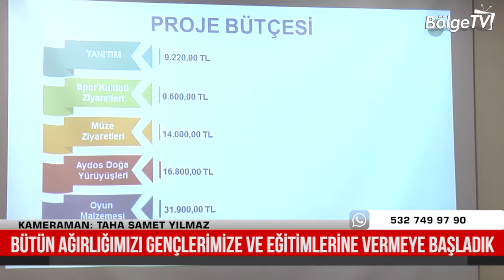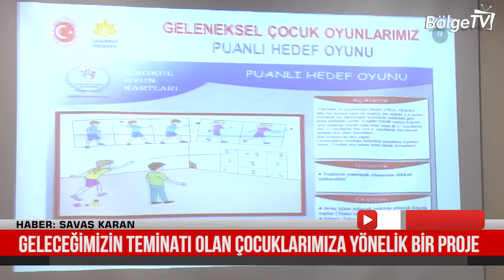SPORLA KAZAN SULTANBEYLİ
Sultanbeyli, Sporla Kazanacak

Sultanbeyli Belediye Başkanı Hüseyin Keskin; "Sadece futbola değil bireysel branşlara ve projelere kaynaklarımızı hep beraber aktaracağız. Neticede Sultanbeyli kazanacak, Sultanbeyli'nin evlatları kazanacak" dedi.

Kaymakam Metin Kubilay'ın ev sahipliğinde yapılan tanıtım ve protokol imza programına; Sultanbeyli Belediye Başkanı Hüseyin Keskin, kamu kurum ve kuruluşların temsilcileri, belediye yetkilileri, mahalle muhtarları ve sporcu gençler katıldı.

Kaymakam Metin Kubilay', eğitim, gençlik ve spor söz konusu olduğunda belediyenin desteğini gördüklerini vurguladı.
Projeye katılan Sultanbeyli gençlerinin gelecekte gurur kaynağı olacağına dikkat çeken Kubilay, "Özellikle çocuklarımızın hem birbiri ile hem de çevre ile kaynaşması daha sosyal olmaları açısından bu son derece önemli. Geleneksel oyunlarımızdan bazıları neredeyse unutulmaya yüz tutmuş. Bunları çocuklarımıza tekrar kazandırmak açısından son derece önemli. Bu projenin asıl amacı bağımlılıkla mücadele çerçevesinde değerlendiriyoruz. Tabi ki sporla uğraşan spor yapan gençlerimiz daha sağlıklı olduğu gibi daha başarılı olduklarını biliyoruz. Aynı zamanda da kötü alışkanlıklara bulaşmıyorlar. Bu anlamda bu proje bizim çok önem vermiş olduğumuz bağımlılıkla mücadele dalında da önemli bir ive kazandıracaktır. Projenin diğer bir ana amaçlarından birisi de yetenekli çocuklarımızı geleceğe hazırlamak" şeklinde konuştu.

Programın başında sinevizyon eşliğinde projenin tanıtımı yapıldı. Daha sonra kürsüye gelen Sultanbeyli Belediye Başkanı Hüseyin Keskin, ilçedeki spor faaliyetlerine ilişkin bilgi verdi. Belediye Başkanı Keskin, "Spor ile kazan Sultanbeyli'ni anlatırken hakikaten yapılacak çok işler olduğunu zaten biliyoruz. Ama bu projelerle beraber binlerce gencimize evladımıza ulaşıyoruz. 20 bin evladımıza ulaştık. Bu evlatlarımızın arasından 5 bin evladımıza plaket verildi. Diğer taraftan yetenek tarama dedik. Tesadüflere bırakılmadan 9 bin evladımız taramadan geçti. İnşallah bunlar içerisinden ülkemizde çok büyük hizmetler yapabilecek sporcu kardeşlerimizi bulup çıkaracağız, tespit edeceğiz ve iyi bir noktaya getireceğiz. Bu projelerle Sultanbeyli kazanıyor, evlatlarımız kazanıyor. Çok güzel işler oluyor. Bundan sonra daha da iyi olacak. Özellikle ayağımızda pranga olan bizi geriye çeken mülkiyet problemi de 100 yılı aşan problemin de çözülmesiyle birlikte artık bundan sonra daha fazlasına eğitime, gençlerimize spora sadece futbola değil bireysel branşlara ve projelere kaynaklarımızı hep beraber aktaracağız. Netice de Sultanbeyli kazanacak, Sultanbeyli'nin evlatları kazanacak" dedi.

Konuşmaların ardından Kubilay ve Keskin, projenin protokolünü imzaladı. Daha sonra ilçede başarılı olan sporculara başarı belgeleri dağıtıldı.
"Sporla kazan Sultanbeyli"PROJESİ
Proje; Sultanbeyli'de sosyoekonomik açıdan risk altındaki ve rehabilitasyon gerektiren çocuklara temel spor becerileri kazandırma, ortaöğretim çağındaki öğrencileri profesyonel spor hayatına hazırlama ve spor mesleki kuruluşlarına yönlendirme gibi eylemleri kapsıyor.

Proje, Sultanbeyli'deki yetenekli çocukları küçük yaşta keşfederek, spor hayat biçimi haline getirmeleri ve sağlıklı bireyler olarak yetişmeleri hedefleniyor. Proje kapsamında; gençlere spor kurumlarının gezdirilmesi, müze ziyaretleri, doğa yürüyüşleri, spor faaliyetlerinin yapıldığı mekanların gezilmesi, spor turnuvaları düzenlenmesi gibi etkinlikler planlanıyor. Ayrıca, gençlerin madde bağımlılığına karşı korumayı da amaçlıyor.
Projeye; kaymakamlık ve belediye dışında ilçedeki diğer kamu kurumları da destek verecek. Projenin bütçesi 815 bin lira olarak belirlendi.